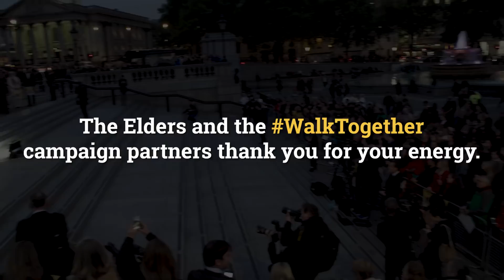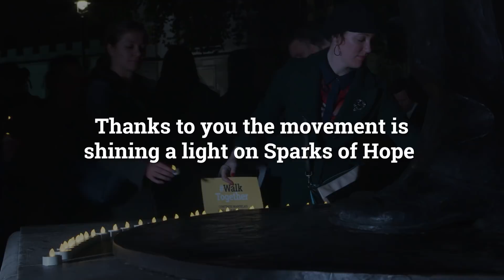WalkTogether: This is your movement!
WalkTogether: this is your movement to inspire hope and compassion around the world and celebrate communities working for the Freedoms of Peace, Health, Justice and Equality that Nelson Mandela dedicated his life to.

Join us! WalkTogether with a SparkofHope – and help continue Mandela’s long walk to freedom. Each Spark of Hope celebrated represents one of 100 Ideas for a Freer, Fairer World that The Elders will present to world leaders later this year.